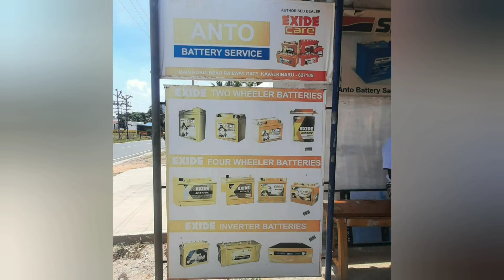Battery Stores In Kavalkinaru | Anto Battery Service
ANTO BATTERY SERVICE;-